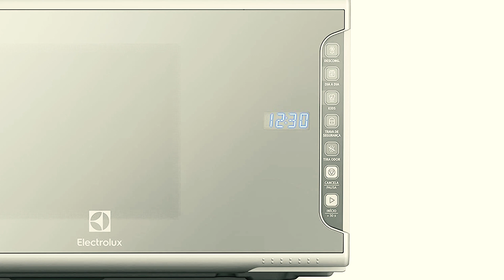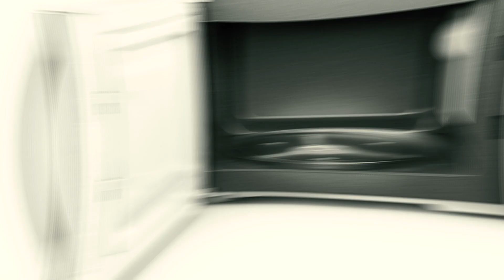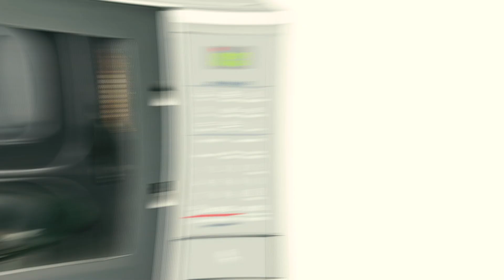Qual o melhor microondas de 2022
Esta procurando um microondas novo ? Veja o melhor microondas de 2022.